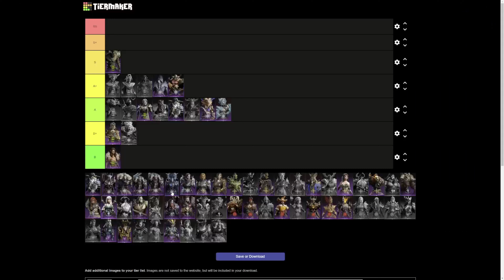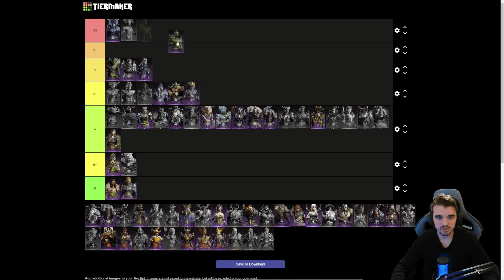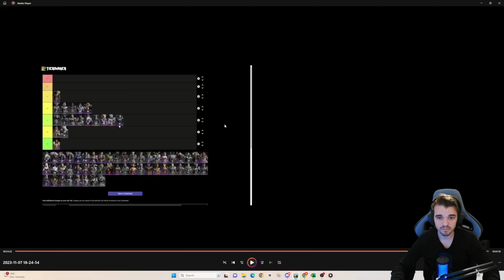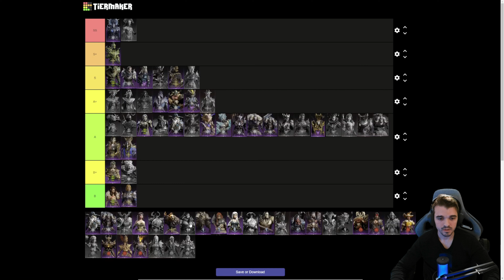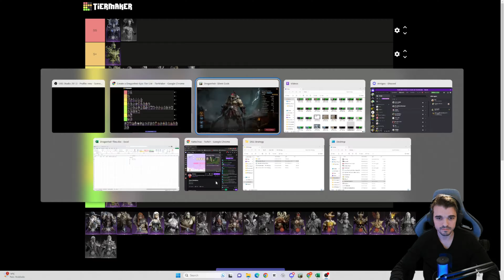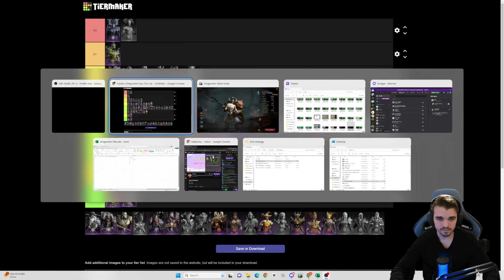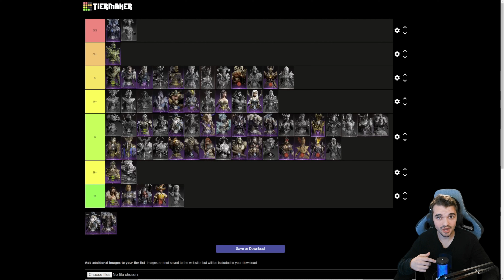EPIC TIER LIST Breakdown - Dragonheir Silent Gods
Hello guys and everyone.
This is a video with a Tier List with all the actual epic heroes in Dragonheir Silent Gods and I am doing a breakdown about this list giving briefing explanations why they are certain rank.
To make it easier to navigate over this video since it is so long check the timestamps below if you are looking for something you want.

Timestamps
0:00 - Intro
1:40 - Poison Heroes
14:30 - Ice Heroes
30:25 - Necrotic Heroes
41:40 - Radiance Heroes
55:50 - Storm/Tempest Heroes
1:10:45 - Fire Heroes
1:22:48 - Final Tier List

Tier List:
SS - Voresh, Zhar'loth
S+ - Garius
S - Horrus, Dane, Fihrah, Isolde, Liko, Frubarth, Lethander, Elvis, Questa, Thia, Kamari, Clovis, Nessa, Ihuicatl, Nathaniel
A+ - Eches, Sifris, vicuc, Gardrus Irma, Tathlyn, Catherine, Shagrol, Iola
B+ - Alfie, Follie, Horace, Corrin
B - Zadok, Hegio, Nimbus